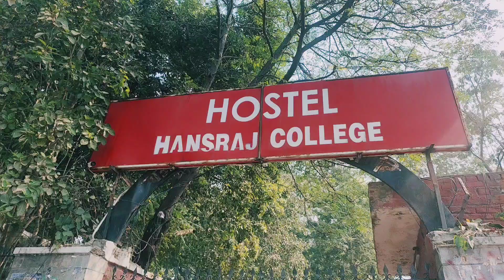3nd Day of Hansraj College Delhi University || New Event || Aaj College mein bahut fun Kiya ?